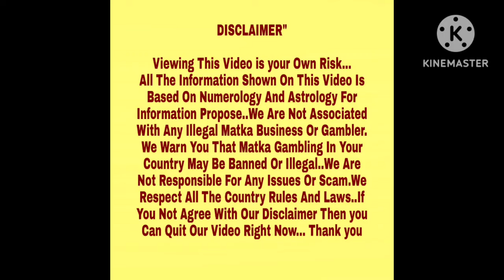◆Professor◆07/05/2024 L.D.Lakhani Kalyan/Main Bazaar Special Astrology Chart Paper◆